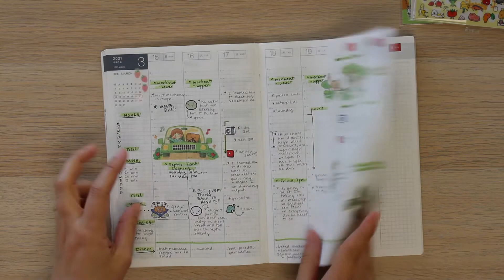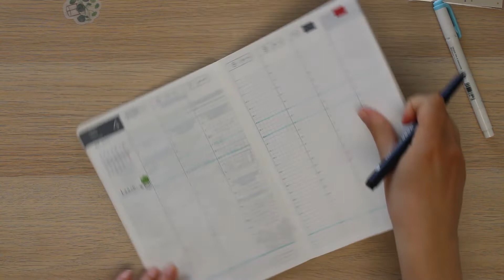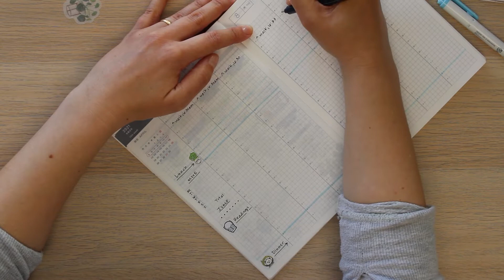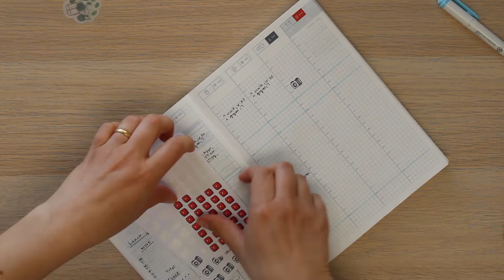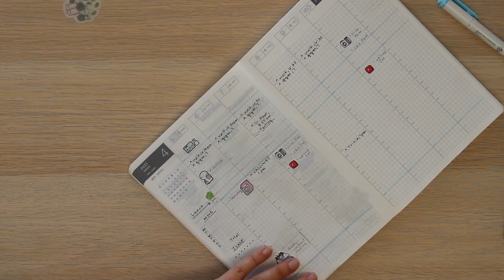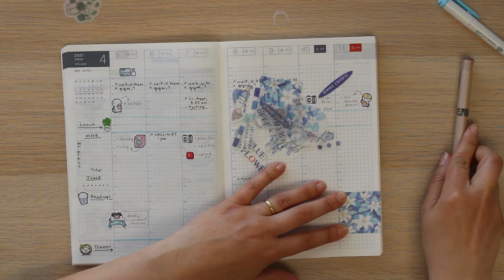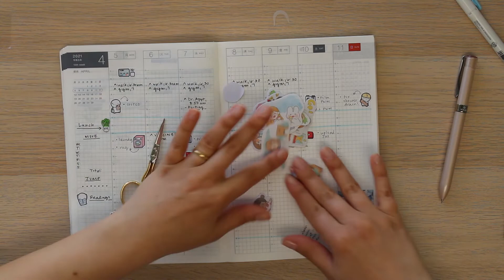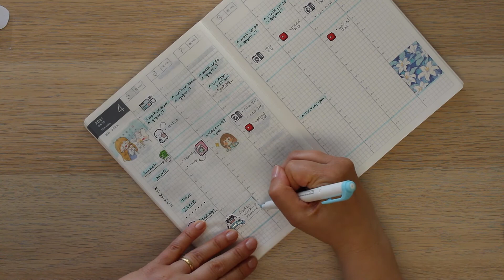Plan With Me / Week 14, 2021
A relaxing planner set up for the upcoming week.

Products Used:
Hobonichi Cousin
Tombow Mono Drawing Pen 03
Cartoon Girl Stickers
Blue Stickers
Crayola Supertips

Etsy Shops Used:

Filming:
Canon Rebel T7
Neweer Dimmable LED Lights

Journal Mojo is all about planners, planning, and journaling while balancing a love of kawaii stationery and minimalism.